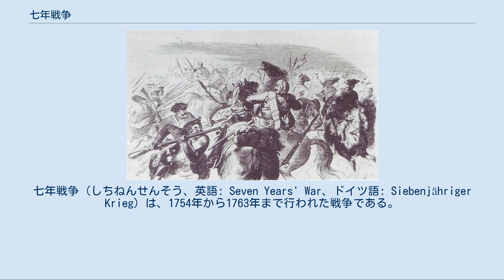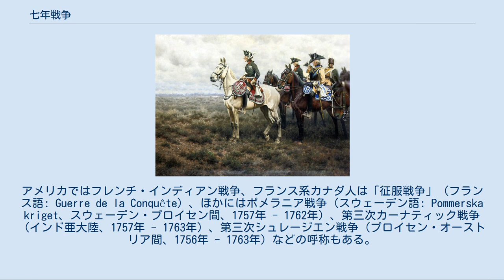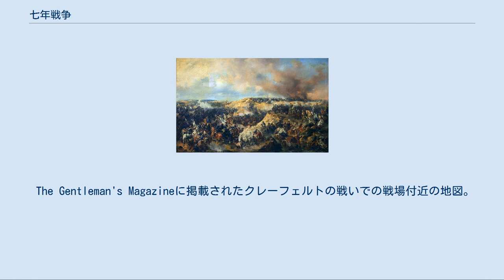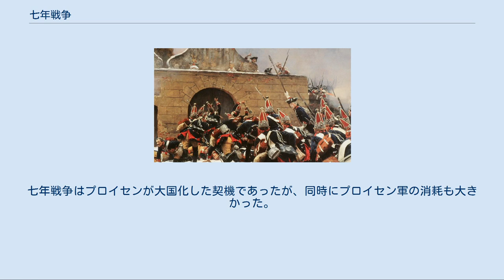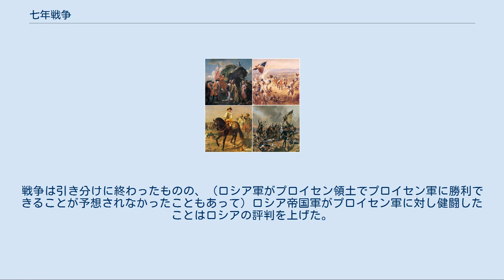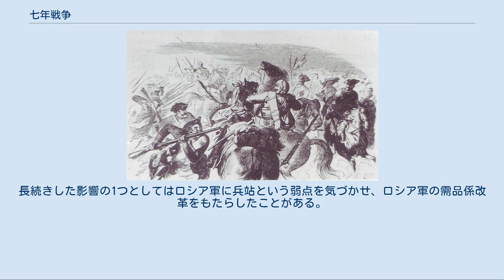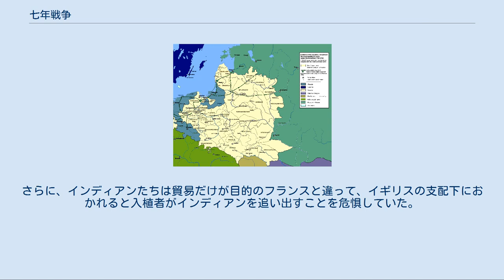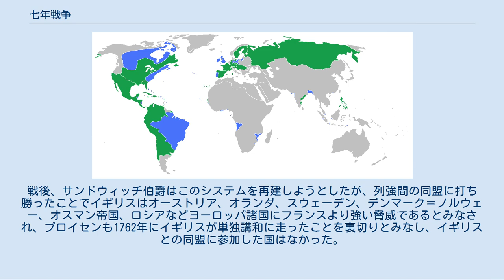七年戦争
七年戦争（しちねんせんそう、英語: Seven Years' War、ドイツ語: Siebenjähriger Krieg）は、1754年から1763年まで行われた戦争である。
 ハプスブルク家がオーストリア継承戦争で失ったシュレージエンをプロイセンから奪回しようとしたことが直接の原因であったが、そこに1754年以来の英仏間の植民地競争が加わり世界規模の戦争となった。
イギリス・プロイセン側とその他の列強（フランスとオーストリアとロシア、スペイン、スウェーデン）に分かれてオスマン帝国を除く当時の欧州列強が全て参戦しており、戦闘はヨーロッパ以外にも拡大した。
またインドではムガル帝国がフランスの支持をうけて、イギリスによるベンガル地方の侵攻を阻止しようとした。
 この戦争の前にフランスとオーストリアは、台頭してきたイギリスとプロイセンを抑えるために古くからの因縁を捨てて同盟を組んだ（外交革命）。
しかし戦争の結果、墺仏の外交努力は英普側が勝利したことで水泡と化し、イギリスの飛躍とフランスのヨーロッパにおける優位性の喪失、オーストリアの神聖ローマ帝国内での権威低下を招き、ヨーロッパの勢力均衡を変える結果となった。
 イギリス・フランス間の紛争は1754年から1756年にイギリスがフランスの北アメリカにおける植民地を攻撃して、フランス商船を数百隻拿捕したことではじまった。
一方、勢力が増大しているプロイセンはオーストリアとドイツ内外における主導権をめぐって争っていた。
1756年、外交革命が行われた。
 戦争が差し迫ったことでプロイセンは予防戦争としてザクセンに侵攻、蹂躙した。
この行動に全ヨーロッパが騒然とした。
オーストリアがフランスと同盟してオーストリア継承戦争で失ったシュレージエンを奪回しようとしたため、プロイセンはイギリスと英普同盟を締結した。
帝国諸侯の多くは嫌々ながらも帝国議会の議決に従ってオーストリア側で参戦した。
ただし、英普同盟側にもいくつかの帝国諸侯が参加している。
スウェーデンは以前プロイセンに奪われたポンメルンの奪回を狙って、反プロイセン側で参戦した。
スペインは第三次家族協約に従いフランス側で参戦したが、両国が1762年におこしたポルトガル侵攻は大敗に終わった。
ロシア帝国ははじめプロイセンのポーランドへの野心を恐れてオーストリア側で参戦したが、1762年にピョートル3世がツァーリに即位するとプロイセンに味方した。
 以前の戦争と違い、ヨーロッパの中小国の多くは一方の参戦国との紛争を抱えていたが、七年戦争に巻き込まれることは避けようとした。
フレデリク5世治下のデンマーク＝ノルウェーがその一例で、ピョートル3世が即位したときは危うくフランス側で参戦しかけたが、両国間の戦争が勃発する前にピョートル3世が廃位された。
長らくイギリスの同盟国であったオランダはイギリスとプロイセンとヨーロッパ列強の間の戦いに巻き込まれることを恐れて中立を堅持し、一時はイギリスがインドを支配下に置くことを防ごうとした（チンスラーの戦い）。
ナポリ王国、シチリア王国、サルデーニャ王国は心情的にはブルボン家を支持したが、イギリスを恐れて同盟加入を拒否した。
ロシアでは戦争による増税があった上、1759年にエリザヴェータ女帝が冬宮殿増築のために塩税とアルコール税を徴収したことは民を苦しめた。
スウェーデンと同じく、ロシアはプロイセンと単独講和した。
 戦争は1763年、フランス・スペイン・イギリス間のパリ条約とザクセン・オーストリア・プロイセン間のフベルトゥスブルク条約で終結した。
 イギリスは北アメリカのヌーベルフランスの大半、スペイン領フロリダ、西インド諸島のいくつかの島、西アフリカ海岸のセネガル植民地、インドにおけるフランス交易地に対する優越を獲得した。
アメリカ先住民は条約に参加できず、それを不満としてポンティアック戦争をおこしたが、七年戦争前の状態に戻すことには失敗した。
ヨーロッパにおいてはプロイセンは苦戦を強いられ続けたが、運も味方してフリードリヒ大王はシュレージエンの領有を確実なものとした。
プロイセンはこれで欧州列強の一角を占めるようになる。
オーストリアは本来の目的であったシュレージエンの回復を達成できなかったが、その軍事力を各国に示すことができた。
ポルトガル、スペイン、スウェーデンは参戦したものの得るものは無く、大国の地...